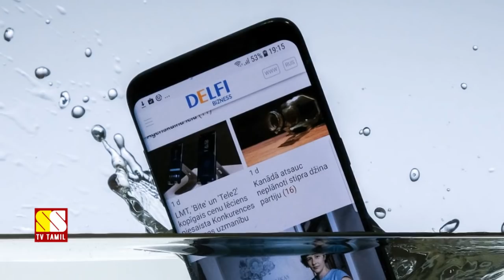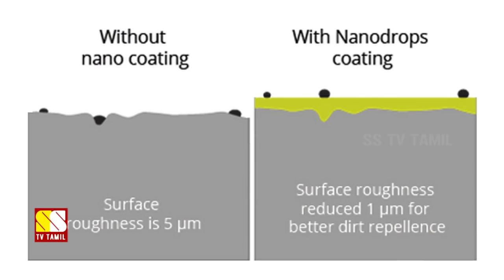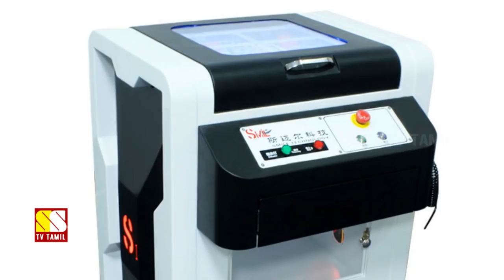உங்கள் SMARTPHONE-ஐ 100% WATER PROOF செய்வது எப்படி தெரியுமா?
This video explains about How water proofing technique works on Smartphones...